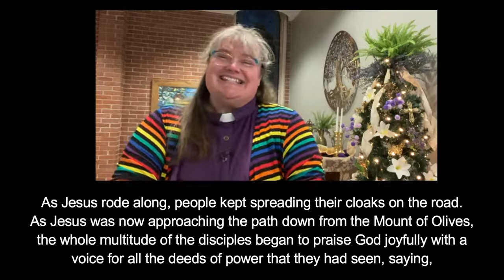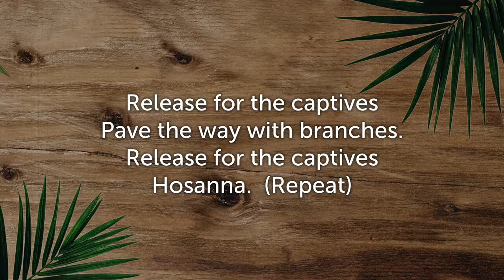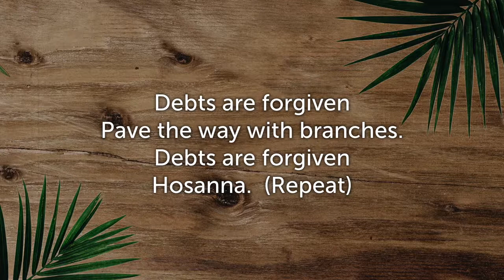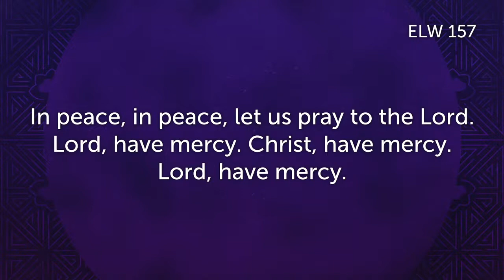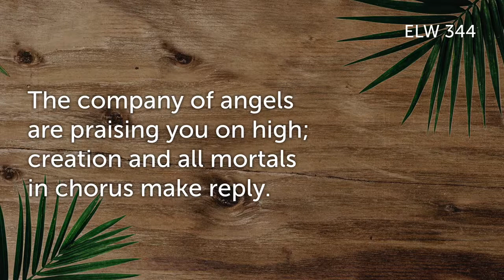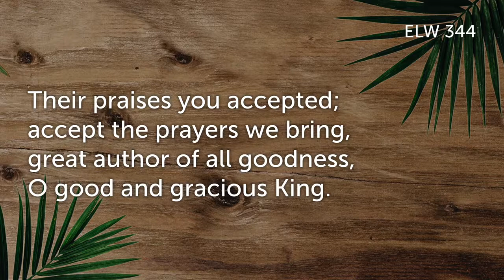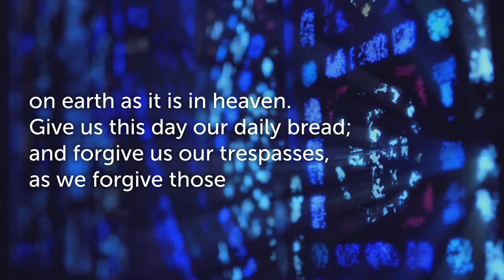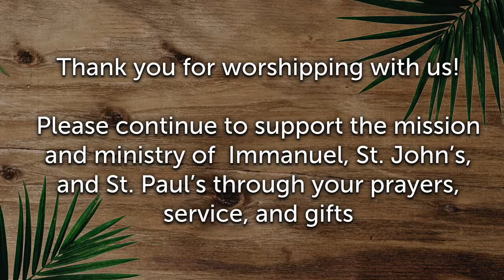Tri Church Online Worship - Palm Sunday - April 10, 2022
Welcome to Tri Church Worship Online! Thank you for worshipping with us this week.